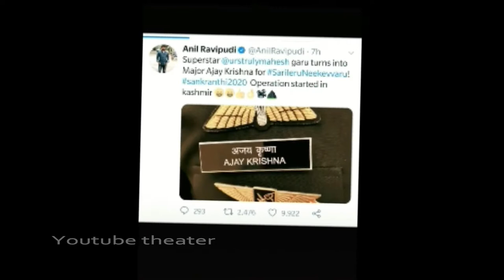Sarileru Neekevvaru | Shooting Videos | Mahesh babu new look | Anil Ravipudi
Sarileru Neekevvaru - Shooting Spot Videos and Mahesh babu New look | Mahesh Babu, Anil Ravipudi